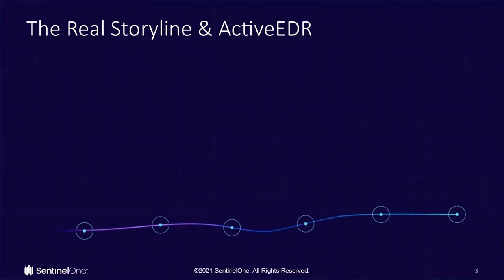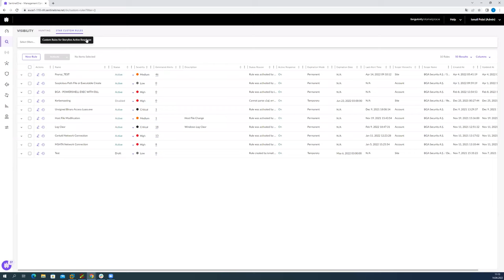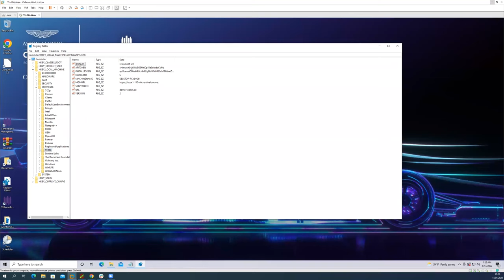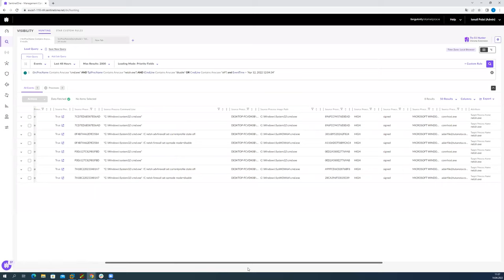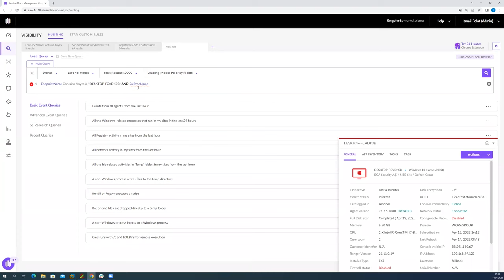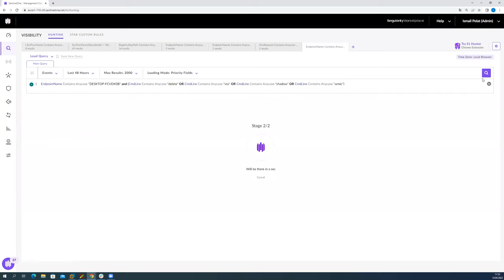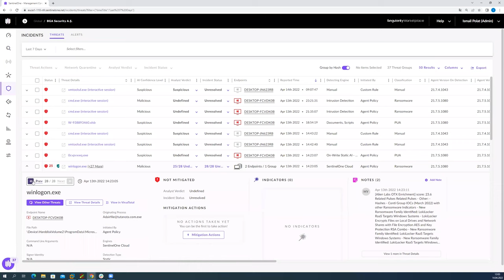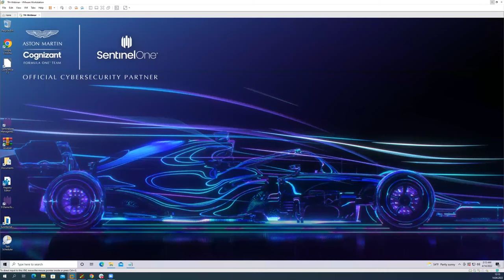SOC Analist Serisi: EDR Kullanarak Tehdit Avcılığı